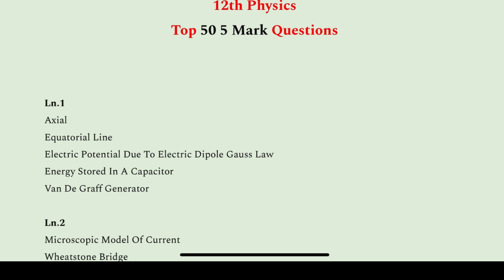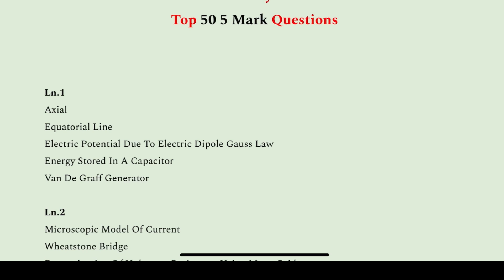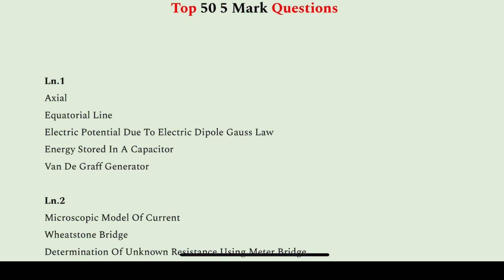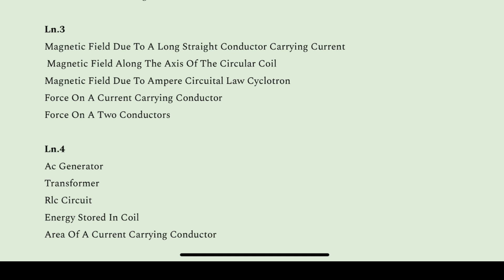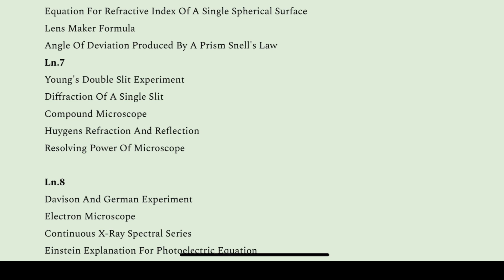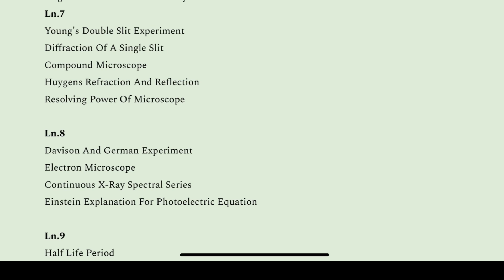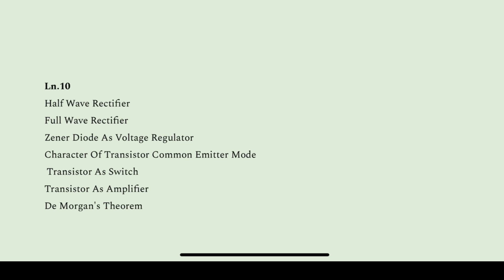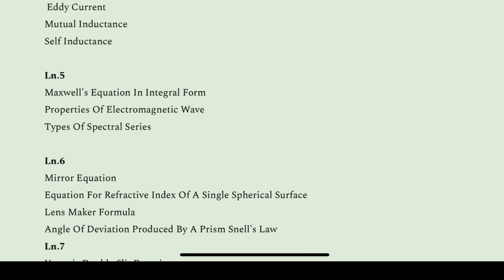12th physics important 5 marks for public exam 2024 | 12th Physics Important Questions 2024 Public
12th physics important 5 marks for public exam 2024

12th physics public important questions 2024
12th physics public important questions 2024 in tamil
12th physics important questions for public exam 2024
12th physics important 5 mark questions for public exam 2024
12th physics important questions 2024 public exam
12th physics important questions 2024 public exam tamil medium
12th physics important questions for public 2024
12th std physics important questions for public exam 2024
12th physics public important questions 2024 tamil